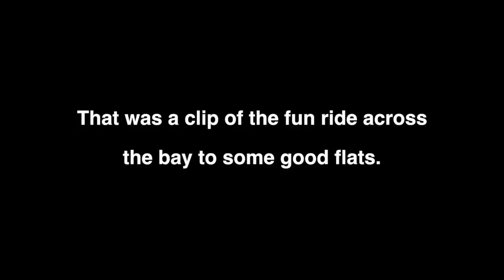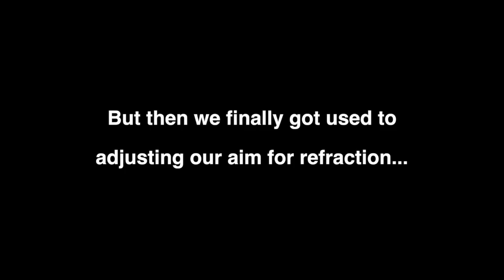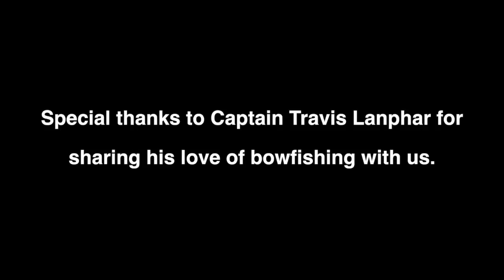BOWFISHING at Night (Shooting Sheepshead & Black Drum)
What a wild bowfishing trip this was!

I've got to be honest, when we first headed off into Tampa Bay to get to our bowfishing spot, I thought perhaps we had picked the wrong day (you can see how windy it was in the first few seconds of the video - what you don't see is how much water was coming over the bow of the boat - it was NUTS!)

But once Capt. Travis Lanphar (Twisted Limbs Bowfishing) got us in his protected spot behind the mangrove trees, we finally dried off and started shooting fish... in particular sheepshead and black drum.

Make sure to check out this link to see more (and listen to the awesome Bowfishing Tips interview we did with Travis)

Important Note: this is NOT a typical start of a bowfishing trip with Capt. Travis. He knew we were up for adventure and took us on a night that he cancelled his normal clients.

But I'm glad he did as we had an absolute blast.

And like Capt. Travis says, the #1 bowfishing tip is to aim low... and then aim even lower.

Make sure to check out Twisted Limbs Bowfishing for both saltwater bowfishing trips and freshwater bowfishing trips.